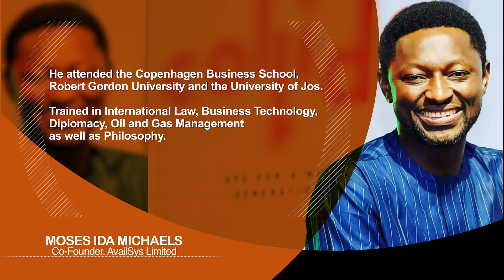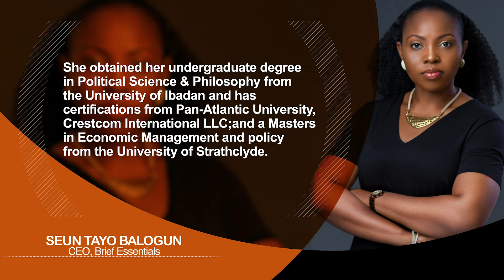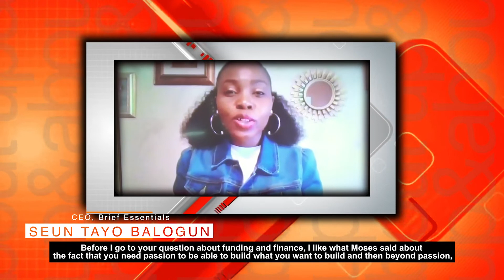Up & About Episode 1 with Moses Ida Michaels and Seun Tayo Balogun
Hi y'all!

Do you remember the first time you had that great big idea for a business?

Do you remember how excited you were when you first got the idea?

Do you remember how that idea died a slow death because you did not know how to move from vision to execution?

Well, it's exactly because of reasons like the ones above that we decided to focus on the Vision Before The Work for our first episode.

A business is more than just a great idea that hits you one night after a few beers. It requires work, effort, planning, resilience, track record amongst others.

As you begin to watch this videos, I hope you find the answers you have been seeking and that you are inspired to actually take action on your dreams. Africa is waiting for you to move.

On this episode, I speak with Moses Ida Michaels and Seun Tayo Balogun about birthing a vision for your work.

Videography - @shotbyleyonne
Senior Editor - Adetunji Adeleke
Hair - @inudidit1
Makeup - @t.alamodebeauty
Voiceover - Moyosore Ogundipe